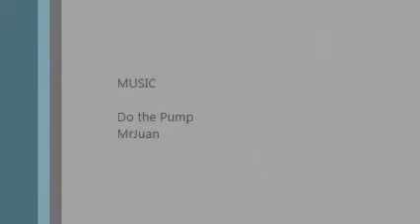ELENIS Small Z130 Rosete Engraving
CNC MARBLE MACHINE, Model Small Z130, made by Elenis Marble Machines, visit our